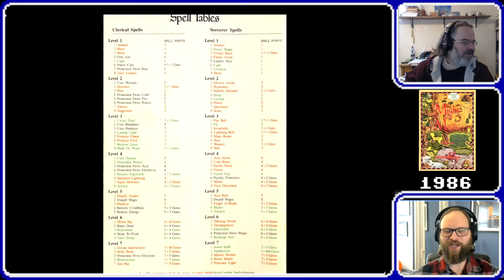Let's Talk About Might and Magic 1: Secret of the Inner Sanctum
This month we talk 1986's about Might and Magic 1:  Secret of the Inner Sanctum from New World Computing.

The next long game is SimCity.

Our next short game is Pickle Wars.